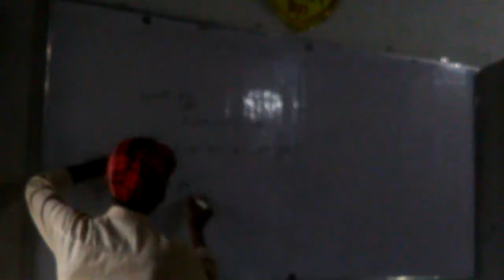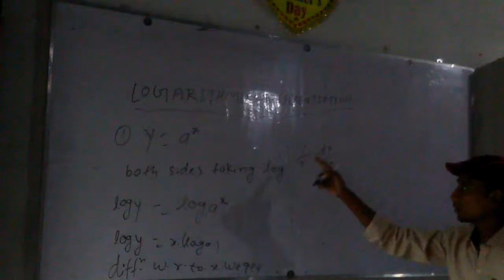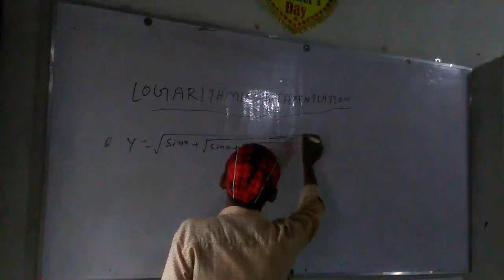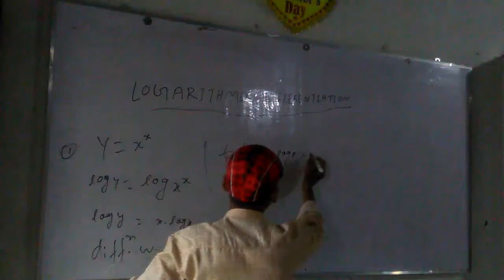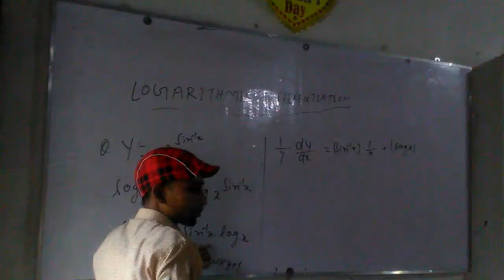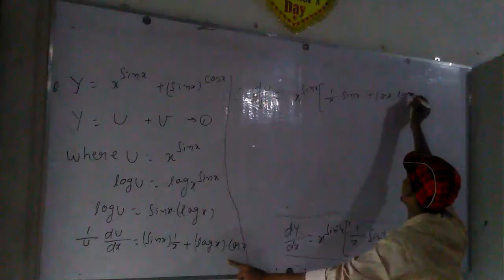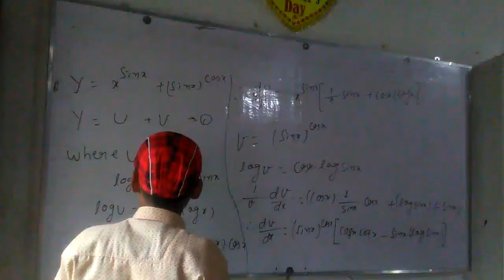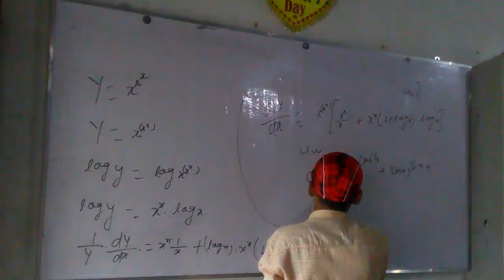Differentiation of logarithmic function diploma 1st year engg mathematics lecture -05